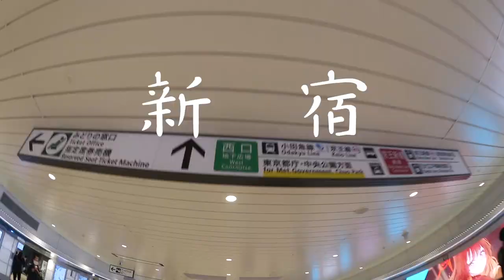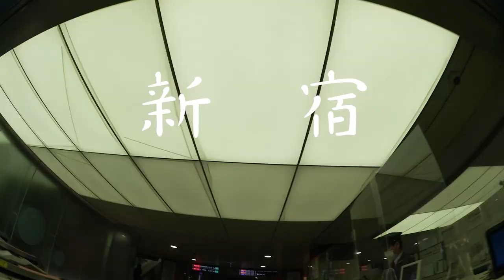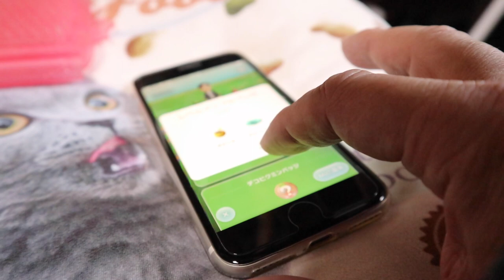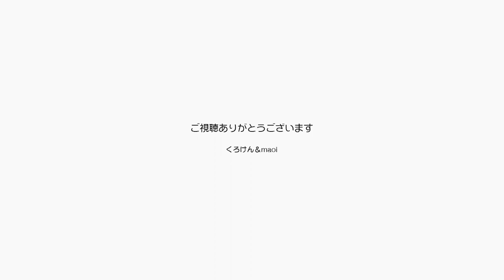ポンちゃん独特の甘え方はタンスの上でナーと呼ぶ【Jean & Pont 3105】2023/1/25 保護猫ジャンけんポン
パパは東京に向かった。
下北から渋谷、新宿に向かって都庁前に歩いて新宿に戻って帰ってきました。
ジャンくんもポンちゃんもママといい子でお留守番してくれました。
２匹とも甘えてくれますが、ポンちゃんはちょっと特殊です。